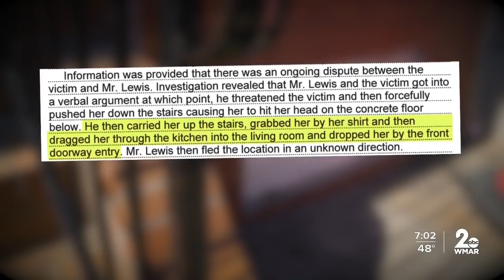Cousin accused of throwing Baltimore woman down stairs to her death